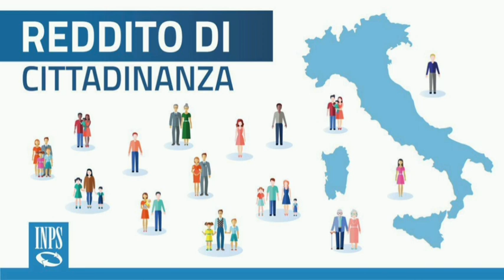Rdc, attenzione alle notizie strumentalizzate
canali citati